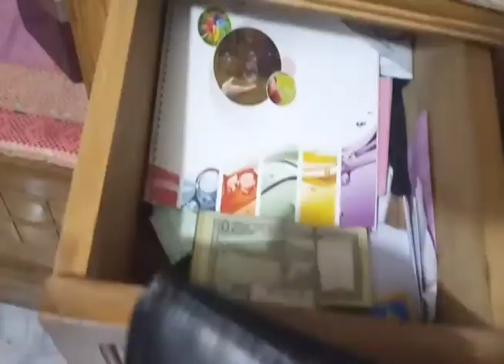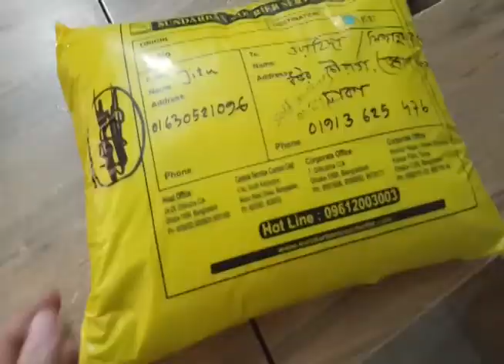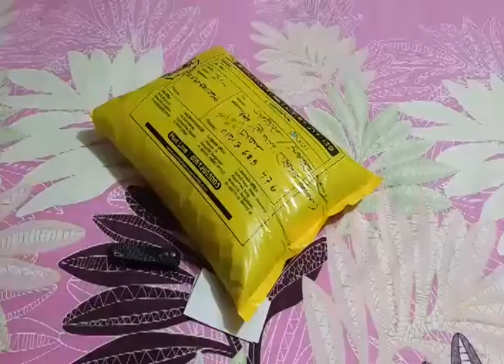Vlog #05 || এ কি অবস্থা !! ঈদ উপহার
আসসালামু আলাইকুম !! ঈদুল আযহা উপলক্ষে কিছু উপহার অর্ডার করেছিলাম তাই নিয়ে ছোট একটা vlog করার চেষ্টা করলাম।আবার একজন প্রিয় বন্ধুর সাথেও দেখা হয়ে গেল অনেকদিন পর।তবে খারাপ রাস্তার জন্য নাজেহালও হতে হয়েছে ।